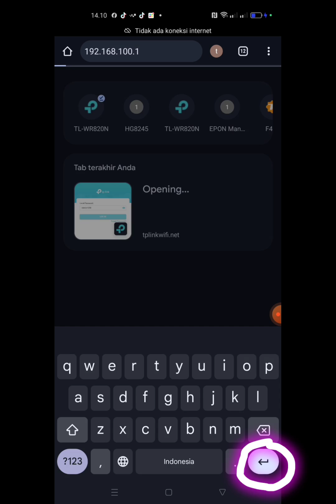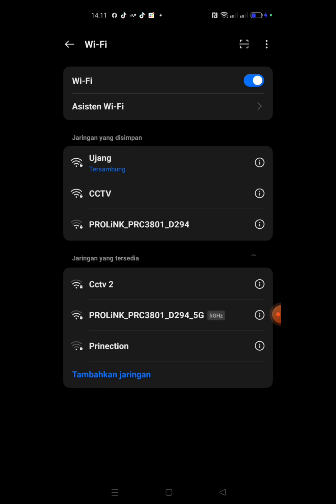cara ganti password wifi Huawei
masuk ke google crome ketik 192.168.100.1

kemudian ketik user : telecomadmin
password : admintelecom

kemudian login

kemudian klik wlan

ganti nama wifi

ganti password

kemudian klik apply